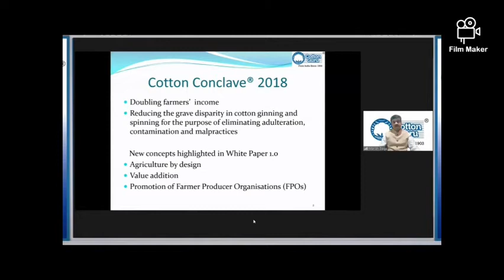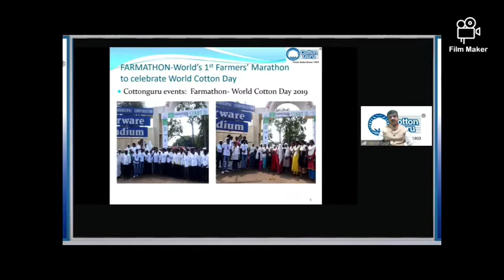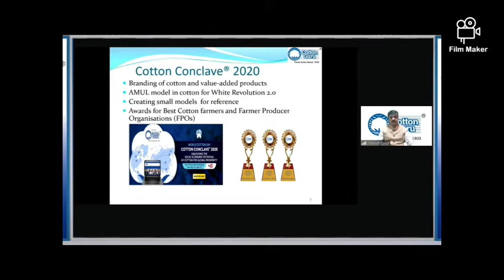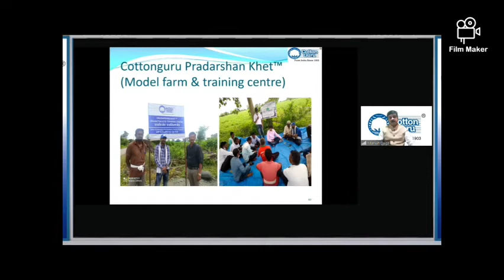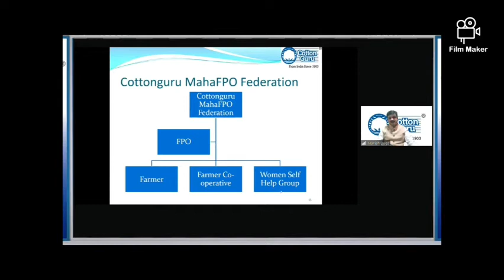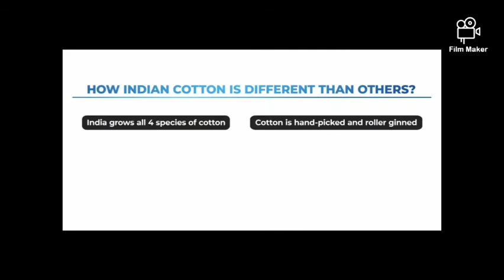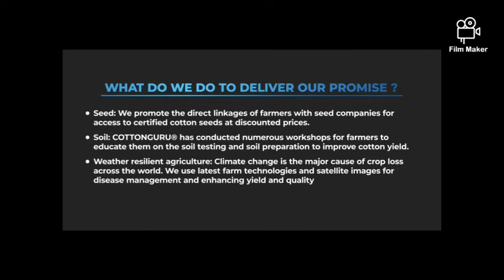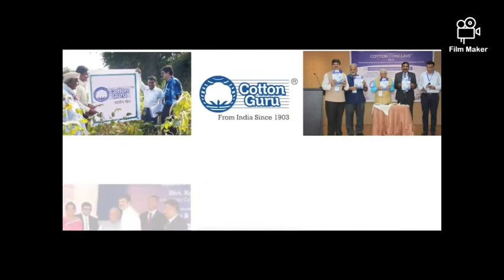COTTON CONCLAVE 2021: COTTONGURU SHRI MANISH DAGA OPENING STATEMENT